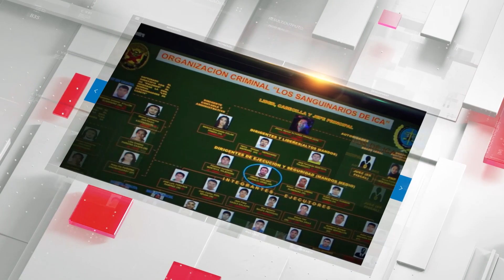🛡 Gobierno tiene errores en la aplicación de acciones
🛡 Gobierno tiene errores en la aplicación de buenas acciones | "En tu defensa", con Jorge Montoya